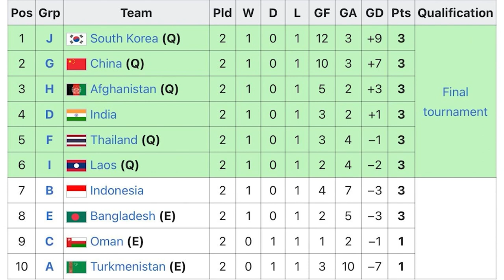Peter Phunthavong: ດາວດວງໃໝ່ໃນບານເຕະລາວ ແຈ້ງເກີດໃນປີ 2022 ຍິງ 7 ປະຕູໃນລີກ, ຍິງໃຫ້ U-19+U17 (7)